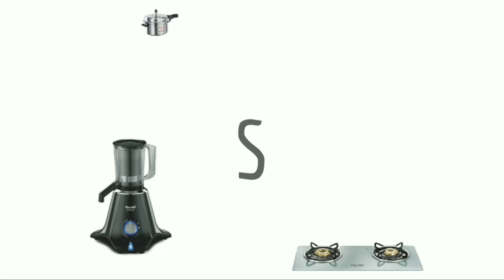Preethi Bluflame Sparkle Power Duo Glasstop Gas Stove | Unboxing & Review | Tamil | New Launch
Features:
Gear guided power burners with Swirl Flame Technology.
Cook upto 28% faster cooking and saves upto 12% gas.
Large surface glass with sufficient spacing between burners.
72%+ Thermal Efficiency
Heavy duty brass burners
Ant Guard Jet
Details:8
8mm thick thermally toughened glass top makes it highly durable, long lasting and heat resistant
Removable drip tray for easy cleaning that collects all the spillage on the stove to ensure mess-free cooking
Heaviest brass burners that are heavier than the competitors for improved durability, faster cooking and consistent efficiency for years
Tri pad mixing chamber made of high grade aluminium supports the right mixture of air & gas ratio for increased efficiency and perfect flame
Uniquely designed ant guard jet to prevent entry of ants to ensure smooth functioning for years and minimise low flame issues.